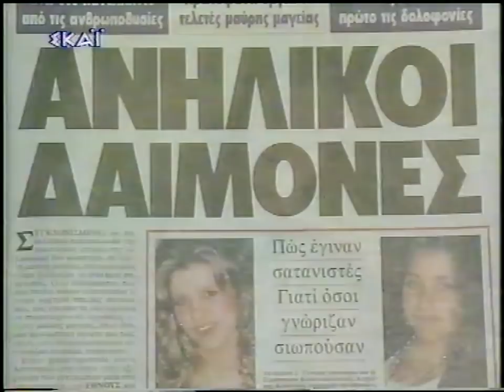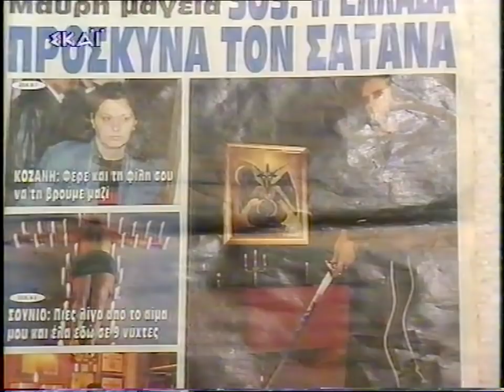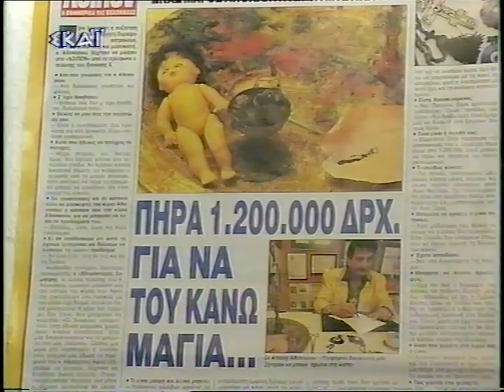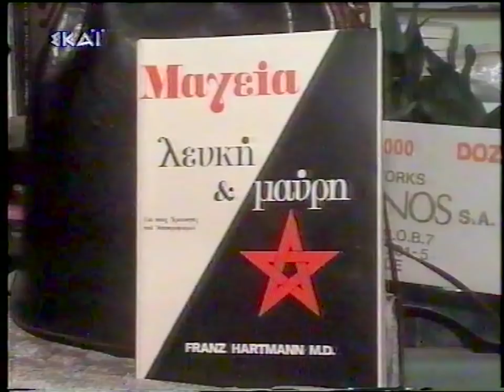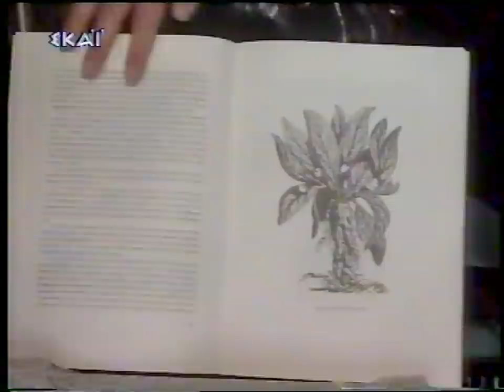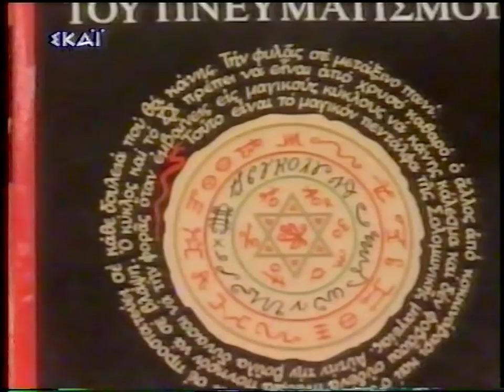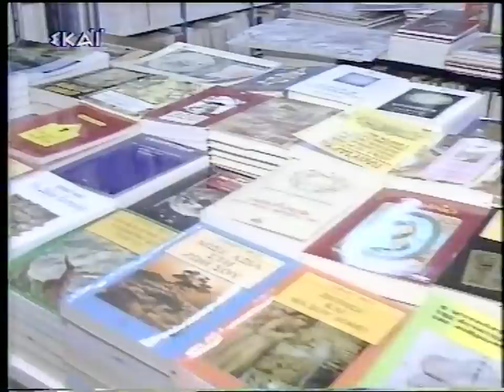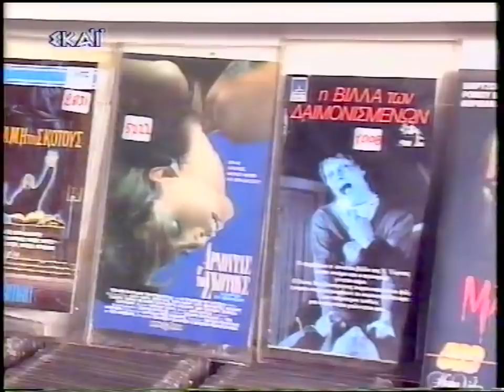Γ.ΤΡΑΓΚΑΣ 1994 'ΜΑΓΕΙΑ - ΥΠΝΩΤΙΣΜΟΣ ΚΑΙ ΣΑΤΑΝΙΣΜΟΣ'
ΓΙΩΡΓΟΣ ΤΡΑΓΚΑΣ 'ΧΩΡΙΣ ΑΝΑΙΣΘΗΤΙΚΟ΄' 1994 'ΜΑΓΕΙΑ - ΥΠΝΩΤΙΣΜΟΣ ΚΑΙ ΣΑΤΑΝΙΣΜΟΣ' (ΕΠΙΔΕΙΞΗ ΥΠΝΩΤΙΣΜΟΥ) ΖΩΝΤΑΝΑ ΑΠΟ ΤΗ  TV ΚΑΙ ΤΟΝ ΥΠΝΩΤΙΣΤΗ - ΜΆΓΟ,ΑΝΤΩΝΙ ΑΘΑΝΑΣΙΟΥ